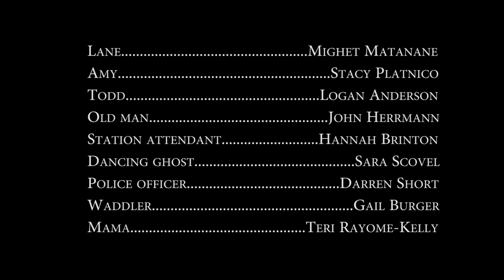Valley of Nightmares Presents: Doom Service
First in the "Valley of Nightmares" series.
Dir: Robert Newman
Executive Producers: Eric Mueller, Michael J. Stowell, Robert Newman

Starring: Mighet Matanane, Stacy Platnico, Logan Anderson, Hannah Brinton, and John Herrmann.

Three criminals on the run seek refuge in an abandoned hotel, with disastrous results.